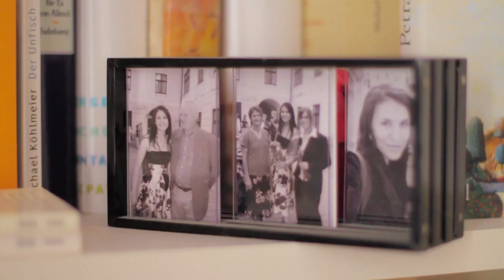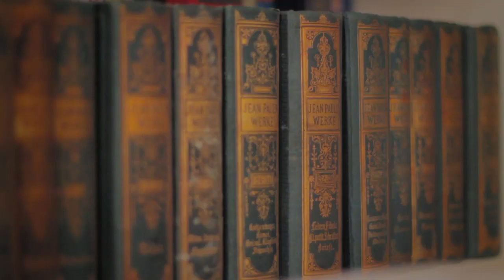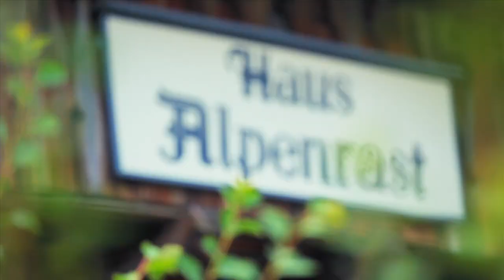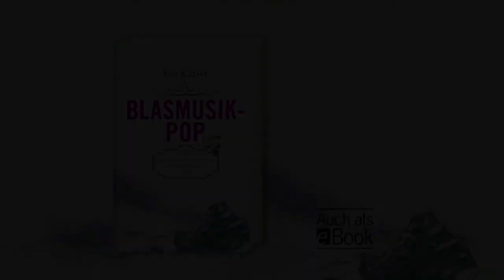Vea Kaiser und ihr Debüt »Blasmusikpop« im Porträt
In ihrem Debütroman »Blasmusikpop oder Wie die Wissenschaft in die Berge kam« entfaltet Vea Kaiser mit großer Verve und unwiderstehlichem Witz die Welt des abgeschiedenen alpenländischen Bergdorfes St. Peter am Anger und erzählt die Geschichte einer Familie, die über drei Generationen hinweg auf kuriose Weise der Wissenschaft verfallen ist. Vea Kaiser gelingt mit dreiundzwanzig Jahren ein wagemutiges, herausragendes Debüt.